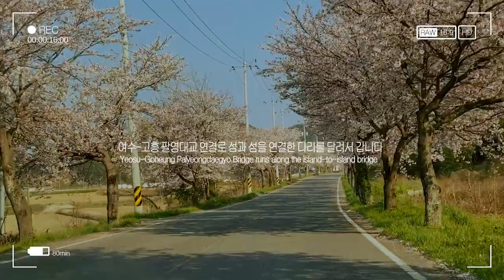주말 드라이브하기 좋은 곳 /여수 고흥 팔영대교#집에서 함께 힐링해요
여수와 고흥이 너무 가까워졌어요. 40분이면 고흥까지 갈 수 있답니다
여수 화양면을 거쳐 고흥 팔영대교까지 가는데 조화대교, 둔병대교, 낭도대교, 적금대교, 그리고 팔영대교! 특별히 적금도 섬이 너무 예쁜 것 같아요. 드라이브도 좋지만, 섬에 들러서 섬 드라이브도 추천합니다~^^
요즘 사람 많은 곳은 좀 꺼려지잖아요.
그저 차에서 시원한 바닷바람 쐬는 게 최고인거 같아요~^^
답답한 마음 시원하게 드라이브로 날려버리세요!

Great place to drive on weekends /Dynamic Korea

Yeosu and Goheung are getting too close. 40 minutes to Goheung.
From Yeosu Hwayang-myeon to Goheung Palyeong Bridge, you can go to the Haeundae Bridge, Dunbyeong Bridge, Nangdo Bridge, Jeokgeum Bridge, and Palyeong Bridge! In particular, Jeokgeumdo Island is so pretty. The drive is good, but I recommend visiting the island to drive the island ~ ^^
A lot of people are a little reluctant these days.
I think it's best to just get a cool sea breeze in the car ~ ^^
Blow away with a drive with a stuffy heart!
Happy everyone ~